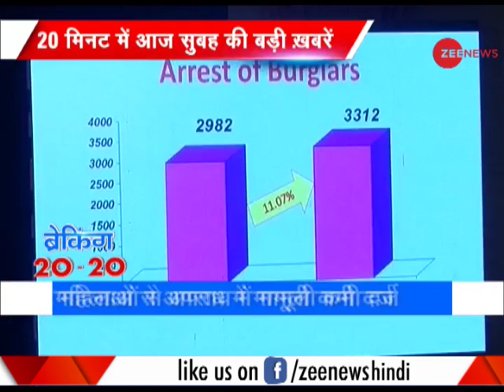Breaking 20-20: Crime rate in Delhi during 2017 increased by 12%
This is a segment of Zee News which brings to you latest updates. Crime rate in Delhi during 2017 increased by 12%. Watch this video for more information.